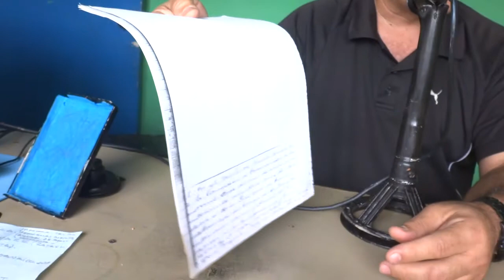JOSE JESÚS AGUILAR NATERA PROGRAMA EXPRESIONES DE NUESTRA CULTURA Dr. RAFAEL GONZALEZ VERACIERTA